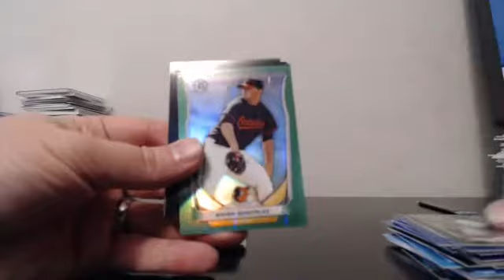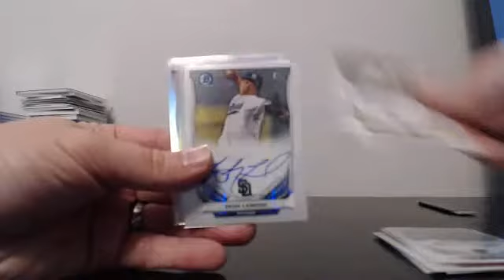2014 Bowman Draft 10 Case Player Break Ebay Guzman_15 4/15/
10 Case Ebay Player Break Bowman Draft Case 3 Recap - Captured Live on Ustream